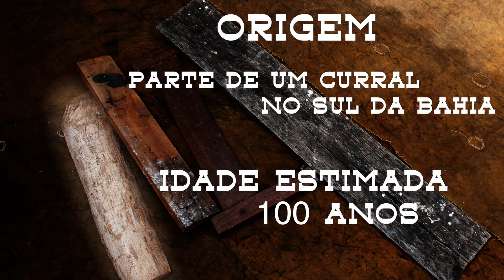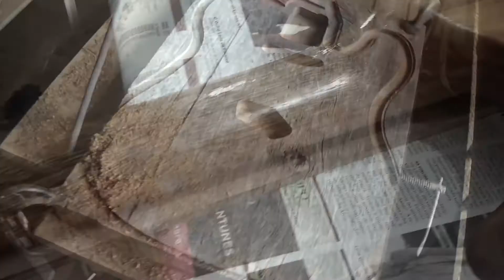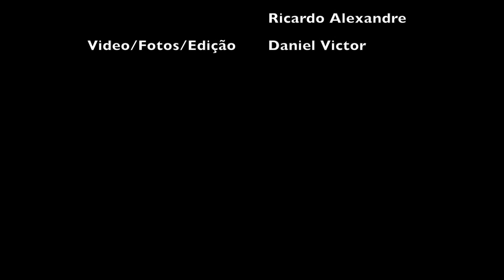HistoriK Series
O marco da porta, a tábua do piso da fazenda centenária... A velha cama de sucupira maciça, partes de um curral, de um galpão, um mourão de cerca, todas estas madeiras cheias de história podem ter suas existências estendidas em forma de uma rústica telecaster!...